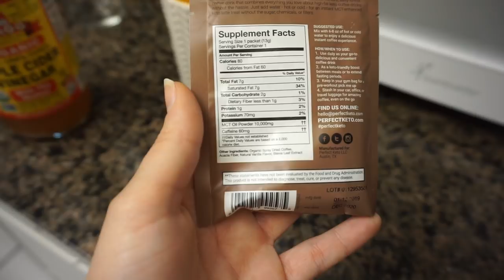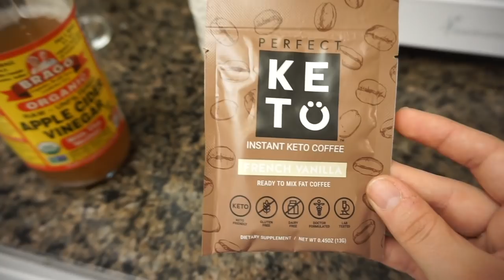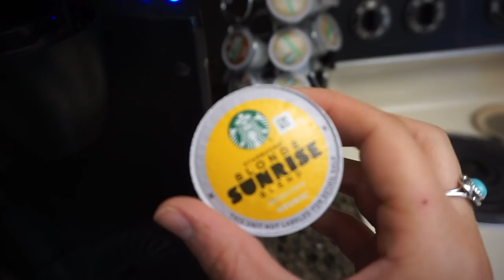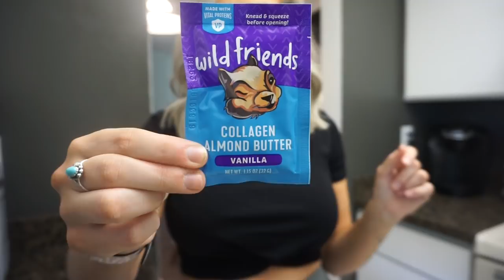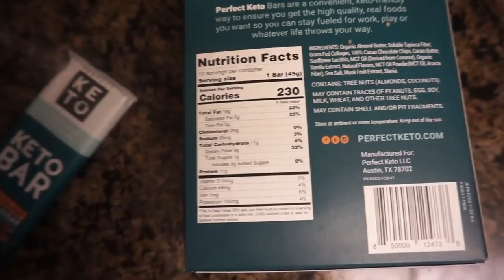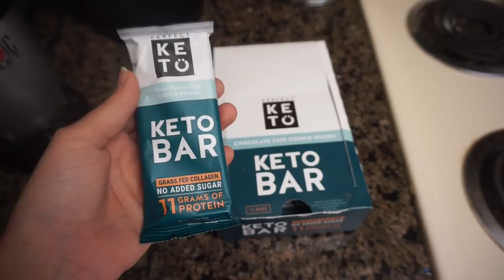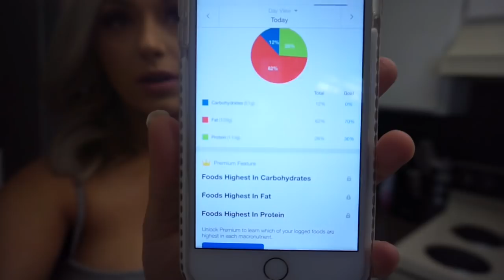KETO WHAT I EAT IN A DAY | for beginners🥑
Keto what I eat in a day for beginners! Quick easy meal idea's to help you lose weight on the ketogenic diet!

YOU’RE A BADASS

YOU’RE A BADASS AT MAKING MONEY